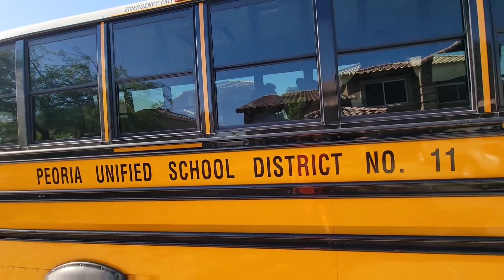DON'T PULL ON IT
JJ loves it when I place my hand hear a ticklish area knowing that if he tries to pull my hand away, I will squeeze giving him a big tickle. If you don’t want to be tickled, don’t pull on it. LOL
Today we end the video with our friend and one of JJ’s top fans,
Sarah Campbell Akins,
Thank You for your kindness and support.
Happy Hump Day Friends!!